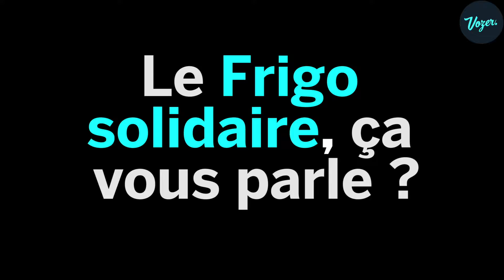Le Frigo Solidaire installé à Hellemmes devant le Polder